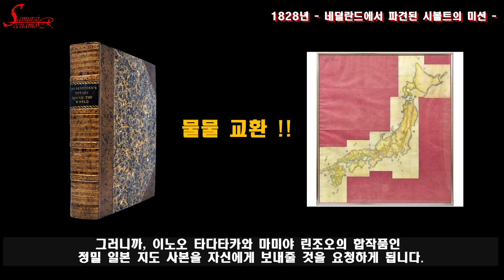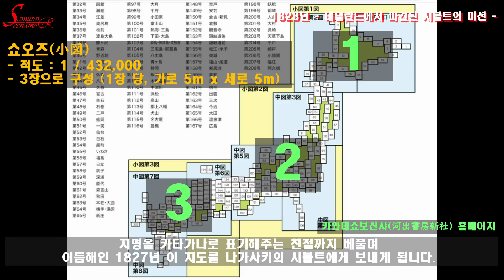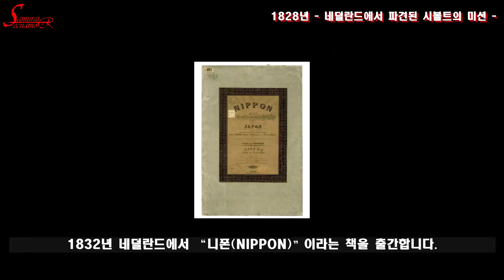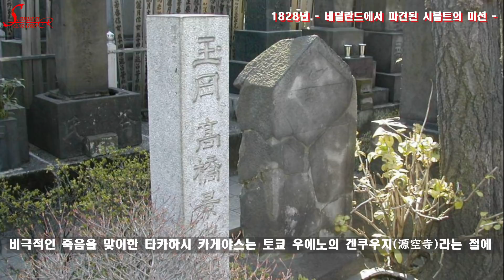- 일본에도시대 - "에도 막부 1급 기밀 유출 !! 판도라의 상자를 열고 만 위험한 지식 거래"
일명 "시볼트 사건"으로 불리우는 에도 막부 1급 기밀 유출 사건의 전말에 대해서 말씀드립니다.